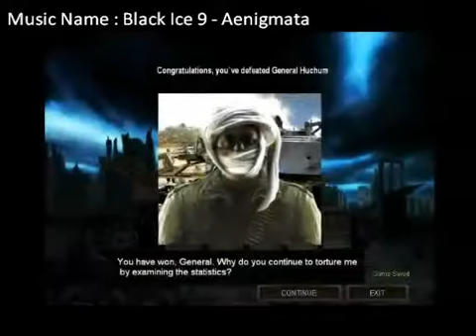C&C Generals Contra 009 General Ironhand VS General Huchum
Battle USA Boss Cybernetic General Against GLA Boss Assault General Huchum
Original Duration is 37 Minutes
Difficulty : Medium

I better try to play some CNCD2K skirmish but yeah if i play c&c generals much
my skills in c&c red alert 2 yr would be banished

Ignore this :
General Algrin "A.I." Ironside/Ironhand
General Mohmar Al Huchum "Deathstrike"